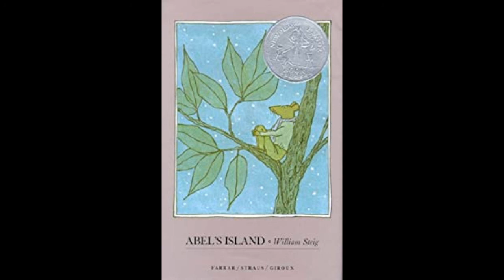Abel's Island by William Steig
Book Talk by Mr. Goehrig